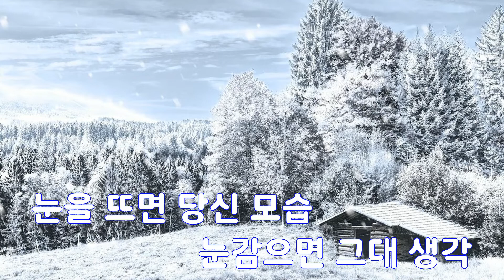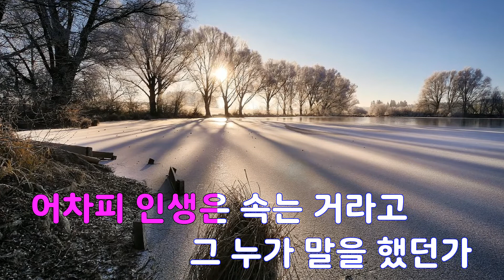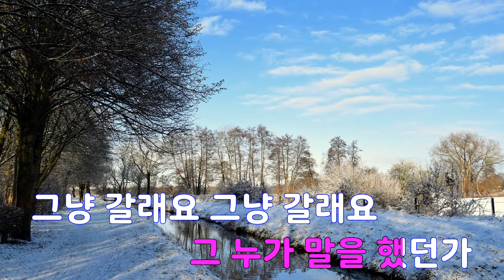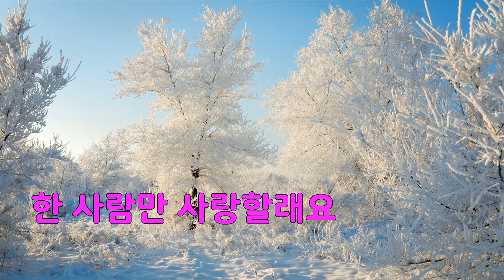[은성 반주기] 그냥갈래요 - 정하나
그냥갈래요 - 정하나
작사 ː 김겸손, 작곡 ː 김정훈